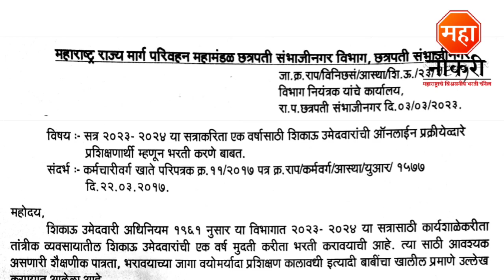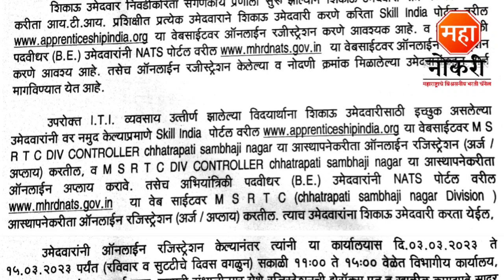एस.टी महामंडळात भरती 2023 | 134 जागा | MSRTC Bharti | ST Mahamandal Sambhajinagar Bharti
Registration Link
Degree Apprentice Trainee

ST Mahamandal Aurangabad bharti 2023
ST Mahamandal Sambhajinagar Bharti
ST Mahamandal Bharti
Aurangabad ST Mahamandal bharti
ST Mahamandal ITI bharti 2023
MSRTC Aurangabad Apprentice Bharti
MSRTC bharti 2023
MSRTC Career
MSRTC job 2023
MSRTC Aurangabad bharti 2023
MSRTC ITI Recruitment 2023
MSRTC recruitment 2023
Sambhajinagar MSRTC Recruitment
MSRTC apprentice bharti 2023
MSRTC Aurangabad apprentice